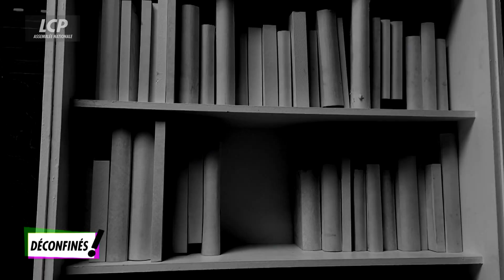DÉ-CON-FI-NÉS ! Lire pour s’en sortir #1 | LCP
Le temps du confinement, les détenus en établissements pénitentiaires sont coupés de la société et de la culture. LCP lance à leur attention mais pas seulement, « DÉ-CON-FI-NÉS ! Lire pour s'en sortir », une émission présentée par Maïtena Biraben qui interroge des parlementaires, des artistes, des sportifs ou des responsables associatifs.

Au programme de ce premier numéro : le conseil de lecture de Yaël Braun Pivet, les fiches de lectures des détenues de la Prison de la Santé lues François Xavier de Maison, le cours de sport de Karim Benzema mais aussi les témoignages de Bruno Clément-Petremann, directeur de la prison de la Santé, Marie-Pierre Lacabarats, directrice de l'Association « Lire pour en sortir » … et le rappeur Booba pour le mot de la fin…

Les intervenants :

- Bruno Clément-Petremann, directeur de la prison de la Santé
- Aurélien Pruvot, premier surveillant pénitentiaire à la prison de la Santé, membre de l'UFRAP-UNSA
- Marie-Pierre Lacabarats, directrice de l'Association « Lire pour en sortir »
- Richard Ramos, député Modem du Loiret
- Yaël Braun- Pivet, députée LaREM des Yvelines et présidente de la commission des lois
- François-Xavier Demaison, avec les fiches de lecture écrites par des détenus de la Prison de la Santé
- Hervé Témime, avocat pénaliste
- Karim Benzema, joueur de football, attaquant du Réal Madrid
- Akhenaton, rappeur, membre du groupe IAM
- Bernard Pivot, écrivain, ancien animateur d'Apostrophes
- Leïla Slimani, écrivaine
- Thierry Marx, chef cuisinier
- Booba, rappeur.